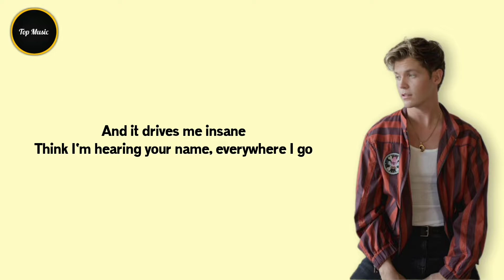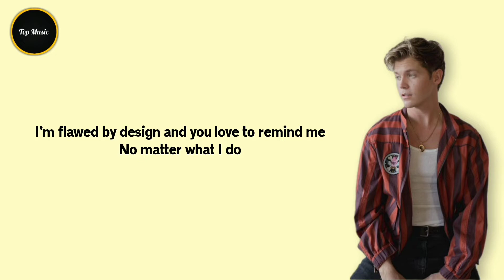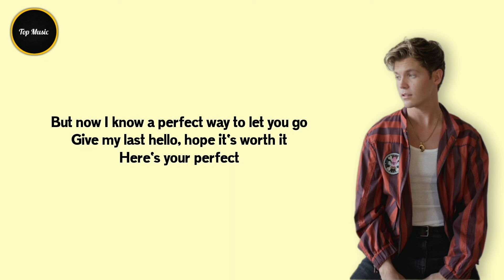Jamie Miller - Here's Your Perfect + (Lyrics Video)